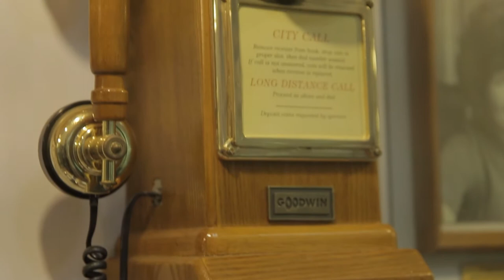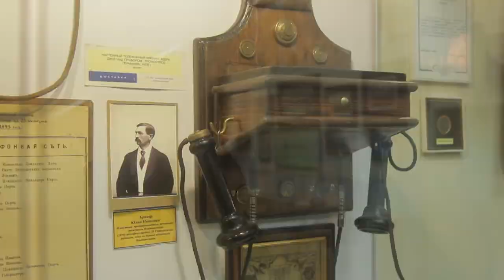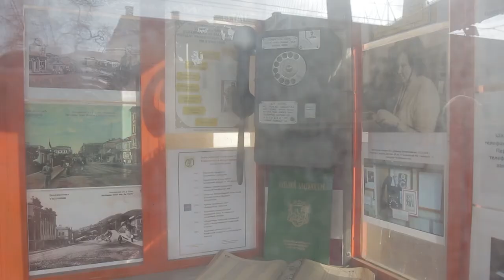Лучший Город Земли. ПЕРВЫЕ ТЕЛЕФОНЫ.